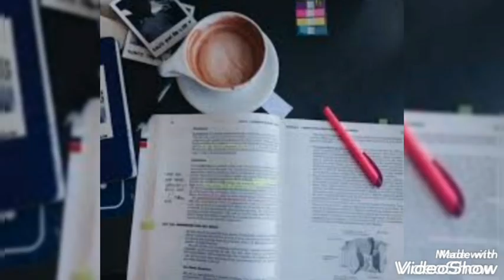دعاء للطلبة والطالبات المقبلين على شهادة امتحان البكالوريا 🤲_2021